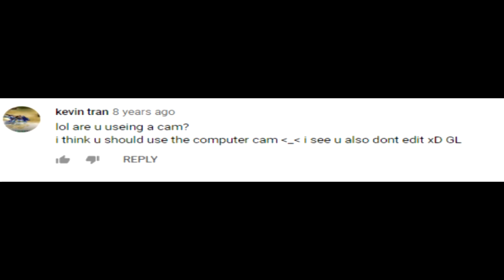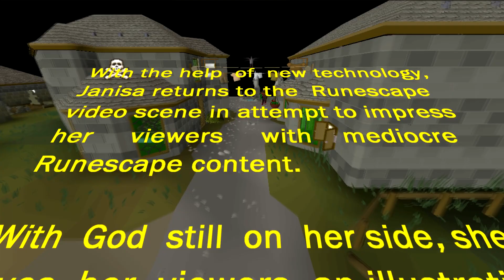A Runescape Story: Episode 1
Today I provide you all with a fun Runescape clip that has a real life story to go along with it.

I used a couple of songs created by OSRSBeatz (channel link below)